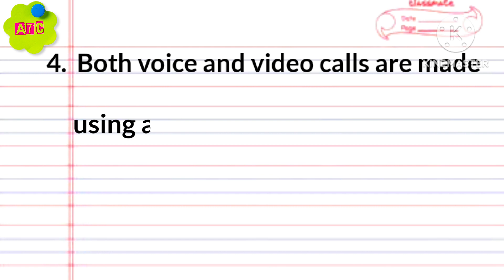5 lines on Mobile 📱 in english, few lines about mobile phone, few sentences about Mobile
5Lines on Mobile Phone in english, few sentences about Mobile Phone,  Anjana Talent Classes
Few Sentences about Mobile Phone
5Lines on Mobile Phone
Few Lines on Mobile Phone
Few Sentences about Mobile Phone in English
5 Lines on Mobile Phone in English
Few Lines on Mobile Phone in English
5 Lines Essay on Mobile Phone
Paragraph about Mobile Phone
About Mobile Phone
My favourite Mobile Phone 5 lines
speech on mobile Phone